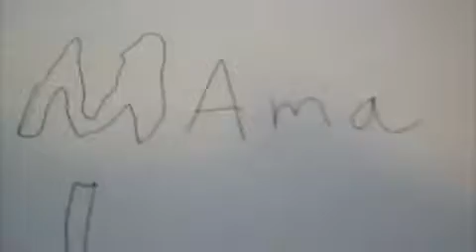Mama Luigi News